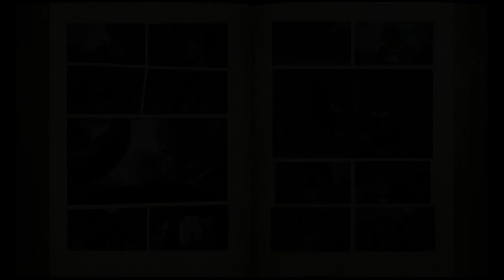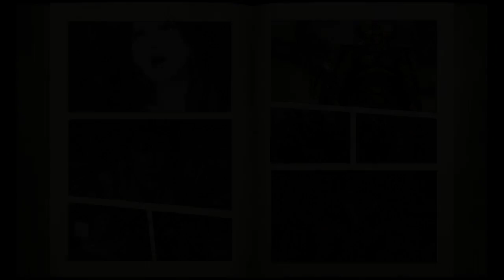L'Hokuto de Cuisine Sanglant 19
Le voici le voilà !
Le dernier grand Maître du Nanto se dévoile au grand jour !

Et il serait préférable de l'appeler... Non non, pas de spoil ;)

3 gameplays différents pour une seule vidéo et qui risque d'être la plus longue de la série !